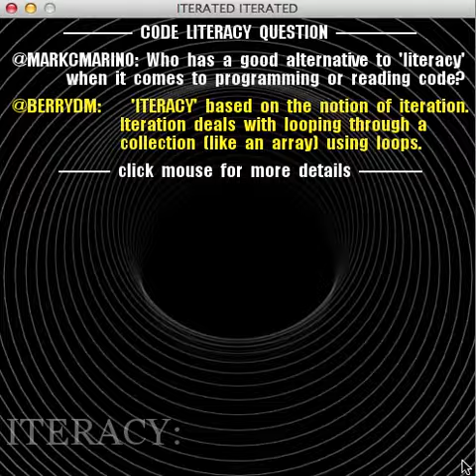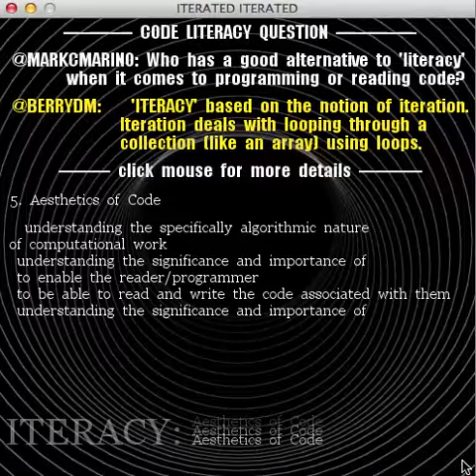ITERATED ITERATED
Iteration of Mark C. Marino's "Iterated",itself and iteration of David M. Berry's "Iteracy" code. Written in Zajal for Critical Code Studies 2012